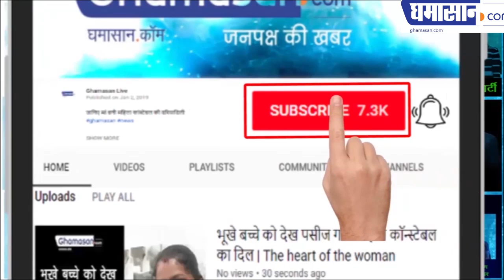पति घर पहुंचा तो पड़ी थी पत्नी की लाश प्रेमी लटक रहा था फांसी पर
जानिए इस रहस्यमय प्रेम कहानी का सच